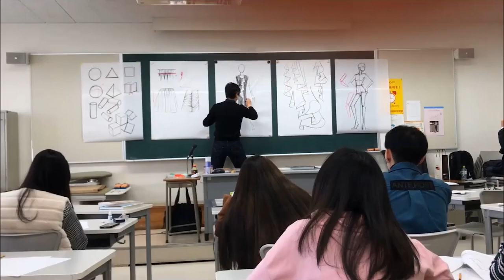[싹튜브] SAC 패션아트챌린지 공모전 접수 안내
2024 SAC 패션아트챌린지 공모전! 💚
서울종합예술실용학교(SAC) 패션예술계열에서 진행하는 SAC 패션아트챌린지 공모전이 모집 중입니다.
SAC패션아트챌린지 공모전은 자신의 패션디자인, 패션스타일링, 패션마케팅을 잘 보여줄 수 있는 영상이나 사진, 브랜드 콘셉트를 통해 접수하면 되는 공모전 입니다.
대상은 무려 상금이 100만원이라는 점!
올해는 분야가 좀 더 세분화 된 만큼 실력있는 학생들의 작품이 기대됩니다! 나만의 패션을 자랑할 수 있는 SAC 패션아트챌린지 공모전, 많은 참가와 관심 바랍니다.